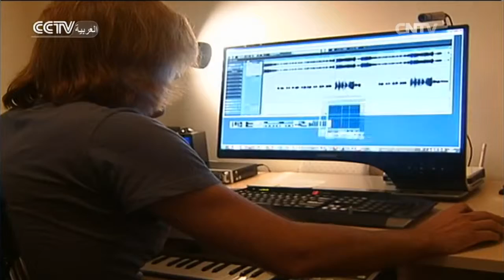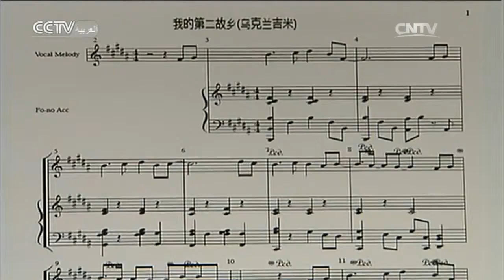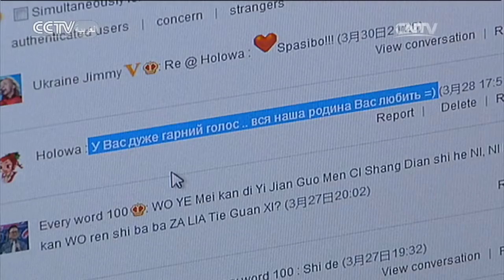الحياة في الصين 2016-02-26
برنامج جديد من إنتاج القناة العربية الدولية وهو برنامج أسبوعي، مدة الحلقة الواحدة ثلاثون دقيقة. أبطال هذا البرنامج مجموعة من الأجانب المقيمين في الصين، يغطي البرنامج أسلوب حياتهم وعملهم في الصين وكيف يتحدون الصعاب لتحقيق مستقبلهم وحلمهم الصيني.